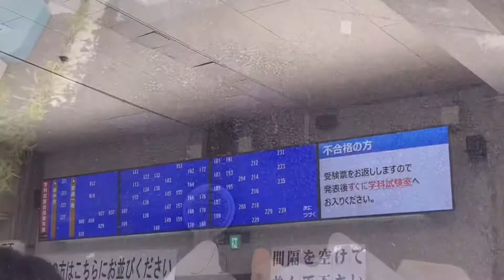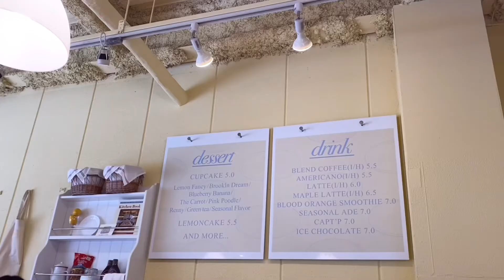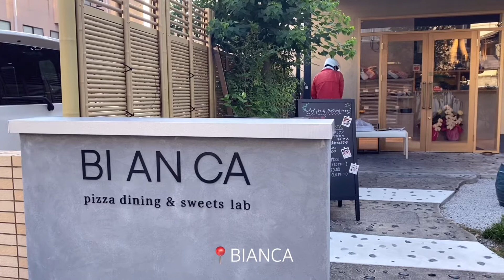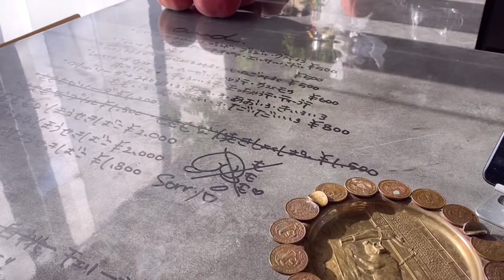🤍 ᴍᴀɴᴀᴍɪ’s ᴠʟᴏɢ 🤍 ~新しく神戸にできたカフェ・神戸vlog・気になっていたわんちゃんのケーキ・IKEA~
🤍 ᴍᴀɴᴀᴍɪ’s ᴠʟᴏɢ 🤍

カメラ:iphone11promax
編集:VLLO